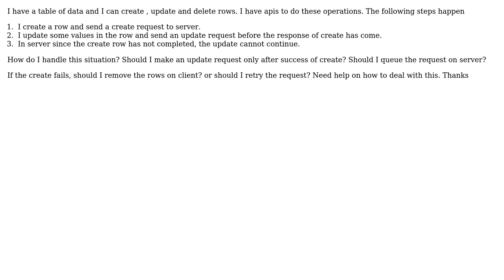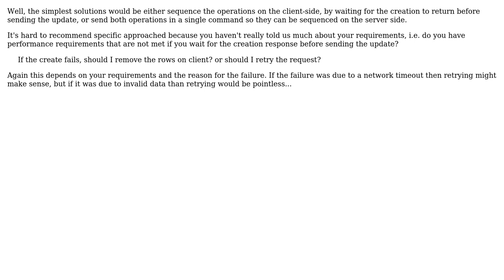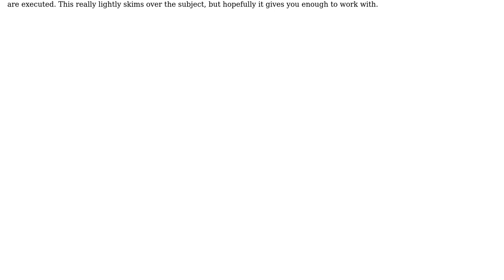How to handle parallel requests, different response time and atomicity of transactions?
Software Engineering: How to handle parallel requests, different response time and atomicity of transactions?

With thanks & praise to God, and with thanks to the many people who have made this project possible! | Content (except music & images) licensed under CC BY-SA | Music | Images & others | With thanks to user Syed Suhail Ahmed user Sean Burton user S.D. user Neil and the Stack Exchange Network Trademarks are property of their respective owners. You are responsible for your own actions.